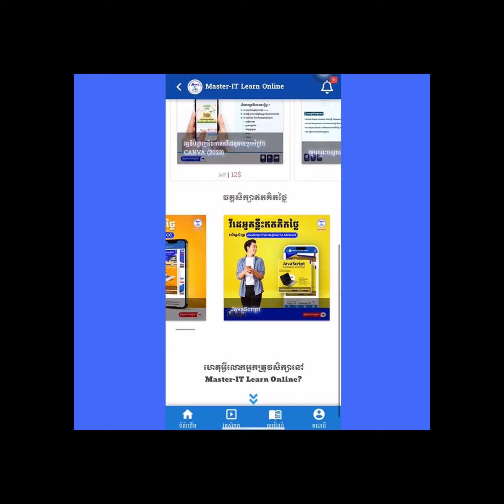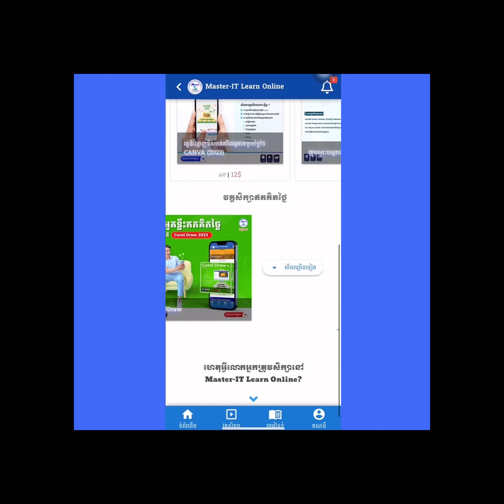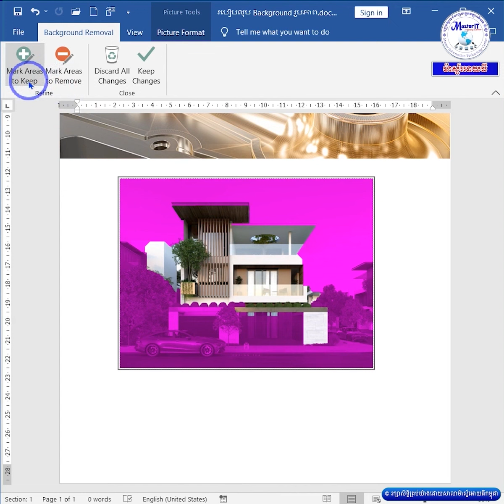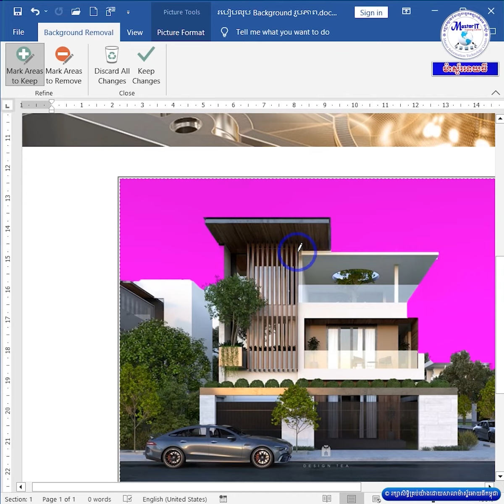របៀបលុប Background ចេញពីរូបភាពក្នុងកម្មវិធី MS Word